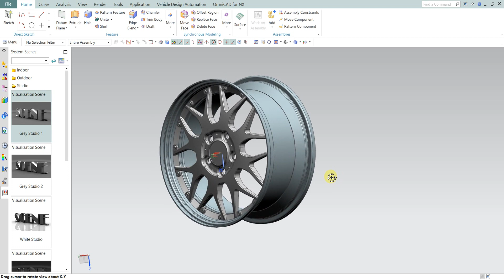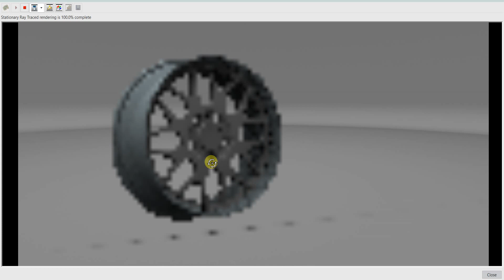Siemens Nx tutorial Car Alloy wheel | Rim design In NX siemens 10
CAD model of Alloy wheel is designed in NX siemens 10 PLM software. Video shows RIm outer, Rim insert with M5 screaw. Here Computer aided design is made by using revolve,Extrude,Face blend, Chamfer, Edge blend and Hole command.
CAD-Modell von Alufelgen ist in NX siemens 10 PLM Software konzipiert. Video zeigt RIm außen, Felgeneinsatz mit M5 Schraube. Hier wird computergestütztes Design mit Hilfe von revolve, Extrude, Face Blend, Chamfer, Edge Blend und Hole Befehl gemacht.
CAD model van Alloy Wheel is ontworpen in NX siemens 10 PLM software. Videopresentaties RIm buitenkant, Remschroef met M5 schroef. Hier wordt computerondersteund ontwerp gemaakt door gebruik te maken van draaien, Extrude, Face mix, Chamfer, Edge mix en Hole commando.
Le modèle CAO de la roue en alliage est conçu dans le logiciel NX siemens 10 PLM. La vidéo montre RIm externe, Rim insert avec M5 screaw. Ici, le design assisté par ordinateur est réalisé en utilisant le générateur, l'Extrusion, le Mélange de Visage, le Chanfrein, le Mélange de Bord et la Commande de Trou.
Il modello CAD della ruota in lega è progettato in software NX siemens 10 PLM. Video mostra RIm esterno, Inserto per cerniera con M5 screaw. Qui il disegno ausiliario del computer è fatto usando la rotazione, l'estrusione, la miscela del fronte, la smussatura, la miscela di bordo e il comando del foro.
CAD-модель колеса из сплава разработана в программном обеспечении NX siemens 10 PLM. Видео показывает RIm внешнее, обод вставки с M5 screaw. Здесь автоматизированное проектирование осуществляется с помощью команд «Вращение», «Вытягивание», «Лицо», «Фаска», «Кромка» и «Отверстие».
Modelo CAD de rueda de aleación está diseñado en NX siemens 10 PLM software. El video muestra RIm exterior, Rim insert con M5 screaw. Aquí el diseño asistido por computadora se hace usando girar, extruir, mezcla de cara, chaflán, mezcla de borde y agujero comando.